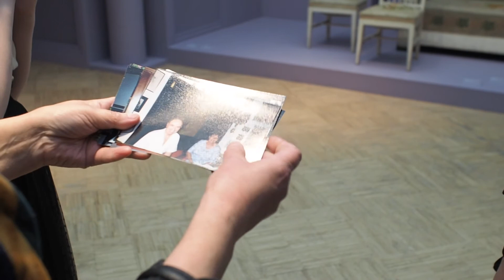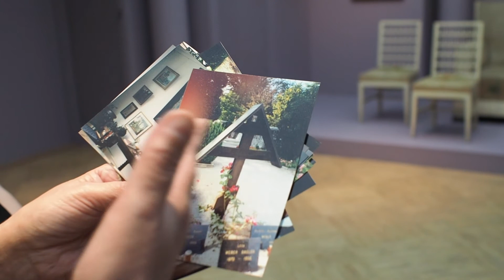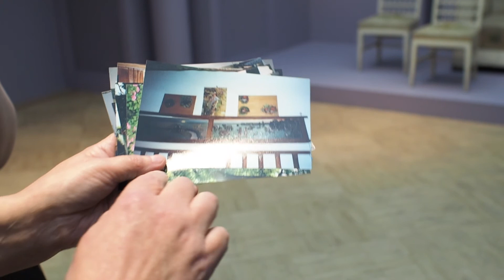2020 11 нояб 5 Третьяковка выставка М В Якунчиковой